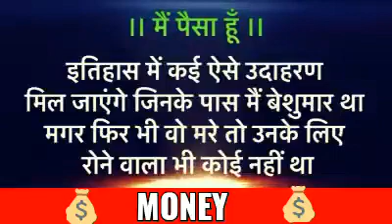paise ka mahatva Samjho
kaam koi bhi karo jismein Paisa hai Basrte oo galat Na Ho